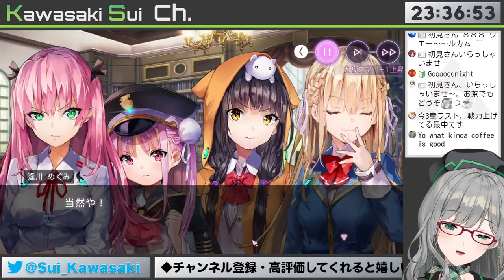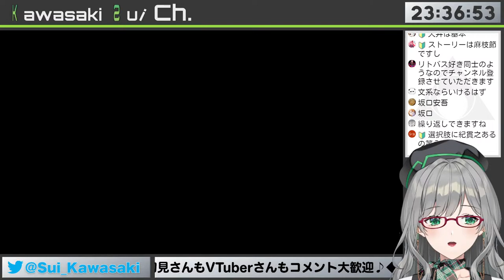まだ間に合います！一緒に世界を楽しむヘブバン 【 VTuber 河崎翆 ヘブバン ヘブンバーンズレッド ゲーム実況 】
リトバス大好きなので、ずっとやりたかったの！

‹河崎翆からのお願い›

私は、リスナーさん全員が幸せになれる配信をしたいです(*'▽')
その為に、いくつかお願い事があります。
みんなで楽しむために、ご協力よろしくお願いいたします♪

・ストリーマー及びリスナー、全員にリスペクトの気持ちを持ちましょう。
・荒らしはみんなで無視しましょう。
・他の方が不快に思うようなコメントはやめましょう。
・過度に性的なコメントは控えましょう。
・リスナー同士での過度な会話はやめましょう。
・配信内容と関係の無い話題や、個人的な話題を過度に持ち出さないようにしましょう。
・河崎翆及びモデレーター以外の方は、放送の自治をご遠慮ください。
・チャットは英語と日本語のみでお願いいたします。

以上のルールを逸脱した場合、予告なくBANを行う可能性がありますことをご容赦ください。

‹Message from Sui Kawasaki›

I want have a live stream that will make all listeners happy (*'▽')
For that purpose, I have some rules.
Please cooperate so everyone can enjoy the live stream ♪

・Please be respectful to all listeners in the chat.
・Ignore trolls.
・Do not make comments that make other people uncomfortable.
・Refrain from making overly sexual comments.
・Do not engage in excessively long conversation with other listeners.
・Do not bring up topics that have nothing to do with the live stream, including your own personal topics.
・With the exception of moderators, please do not co-stream this live stream.
・Only use Japanese or English when in chat.

Please note: If you do not abide by the rules above, you may be banned from chat without notice.

Kawasaki Sui chでは、「Doneru（ドネル）」という投げ銭システムを利用しています。
YouTubeのスパチャの代わりに、こちらで投げ銭ができます。
頂いたスパチャは、全額河崎翆の新イラストに利用させて頂きます♪

万が一ご支援頂ける場合は、以下のURLからお願いいたします♪

★欲しいものリスト★
★ファンアートタグ★
★18禁ファンアートタグ★
★ファンネーム★
★配信タグ★

サークルCarthaminum様がグッズを作ってくださいました。